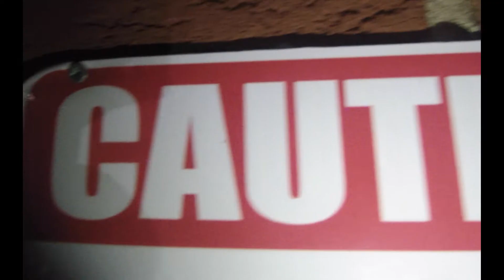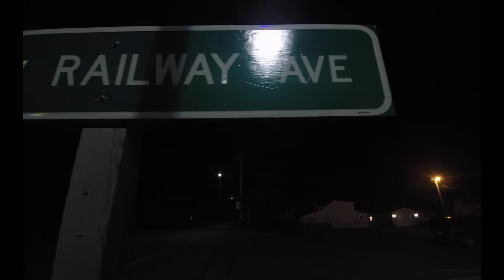STAKS - High Stakes (Amine campfire remix)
MAKE SURE TO HIT THE HD BUTTON

Directed by: (Staks) Most Films

Performed by: Staks

Mixed/Mastered by: (Staks) Most Music

Edited by: (Staks) Most Films

Engineered by: (Staks) Most Music